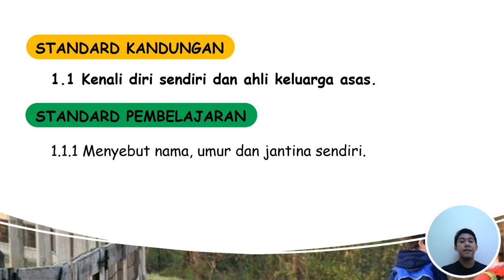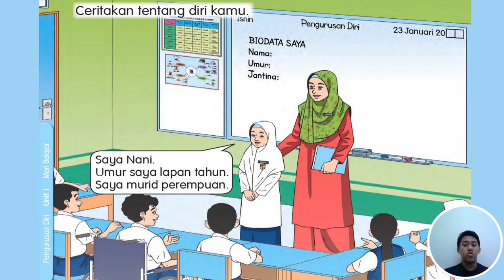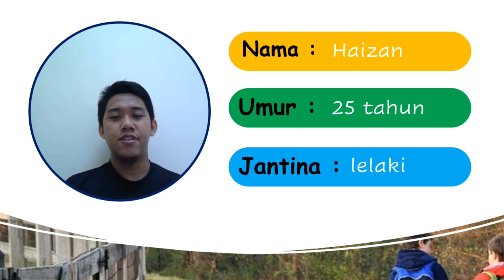Pengurusan Diri : Pendidikan Khas Tahun 2 (Kenali diri saya)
Objektif:
Pada akhir PdPc murid dapat:
1. Menyebut nama, umur dan jantina sendiri

2. Murid dengar penerangan dan lihat gambar
3. Murid cuba memperkenalkan diri
4. Ibu bapa diminta untuk merakam murid.

Rujukan : Buku Teks Pengurusan Diri Pendidikan Khas Tahun 2